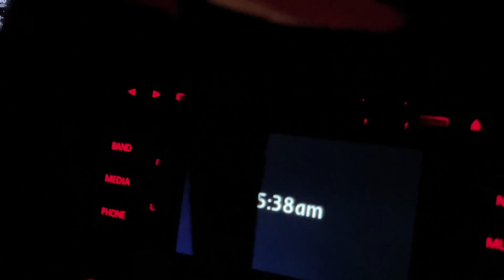Обратно в СССР Что вы думаете ?